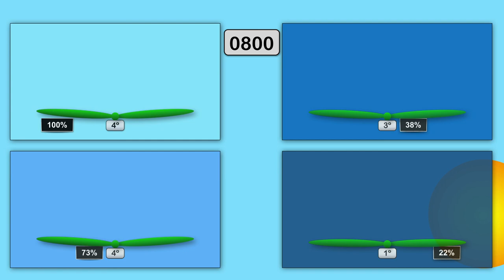Leaf movement of Fire Tree | Threatened Taxa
Watch the synchronized movement patterns of the leaves of the Critically Endangered Fire Tree brought about by four shade levels.